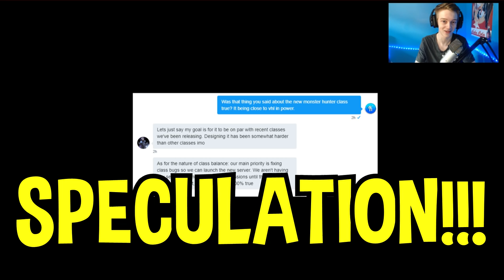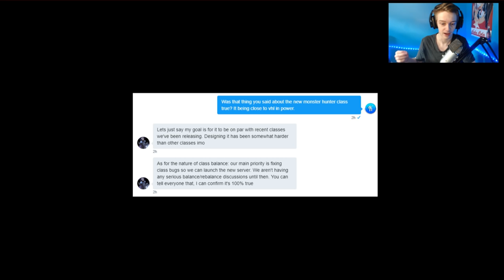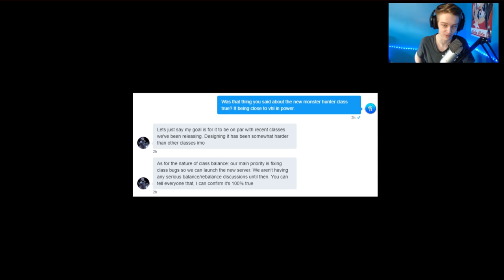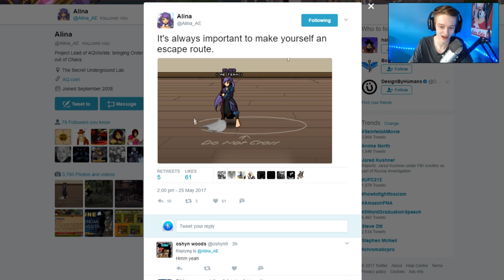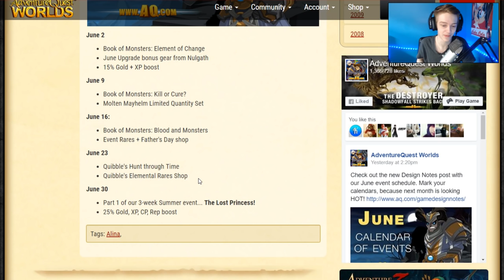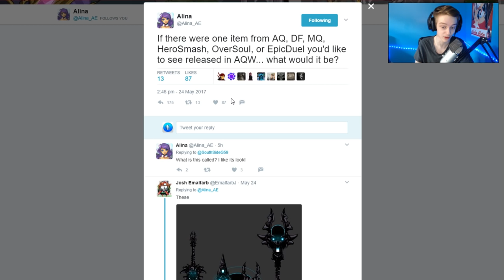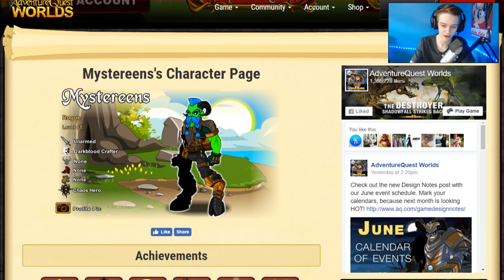New Monster Hunter CLASS as Good as VHL?!! AQW AdventureQuest Worlds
New Monster Hunter CLASS as Good as VHL!!! (Maybe) AQW AdventureQuest Worlds